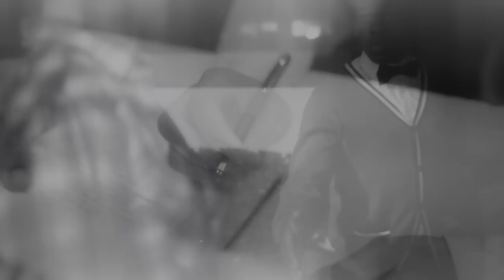Johnny Black - "Dark Nite" Featuring William Galarza OFFICIAL MUSIC VIDEO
Premier video of 1st Single from the debut mixtape "Just Like It Is"

Produced by: Mehga Hitz
Piano by: Philip Wesley (Racing Against The Sunset)
Directed By: Penguin Suit Cinema, LLC™